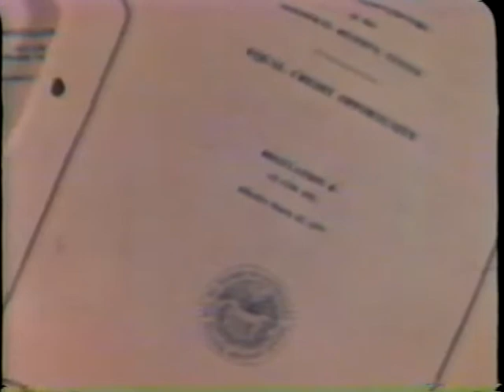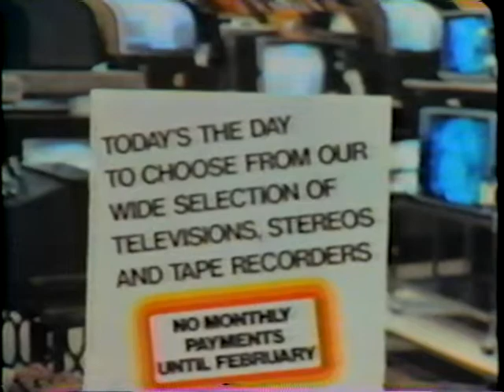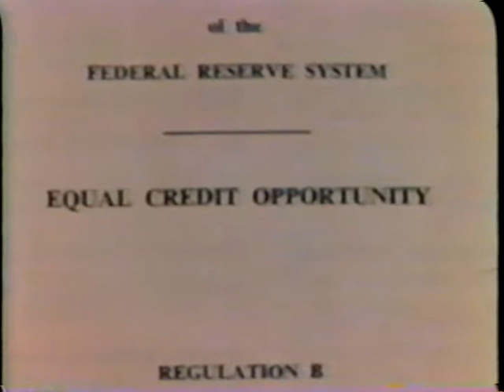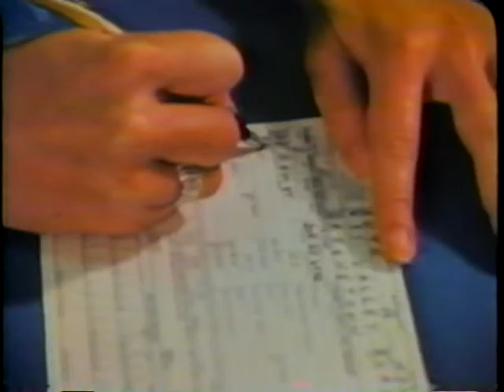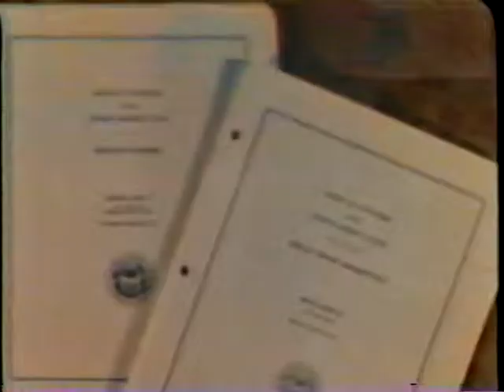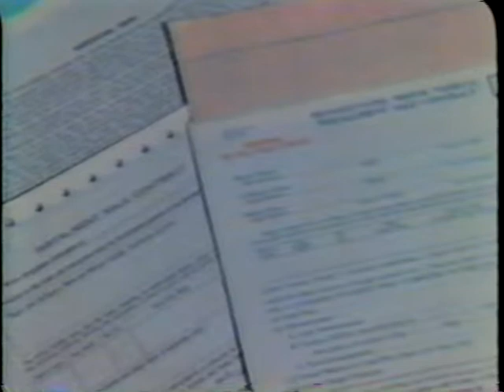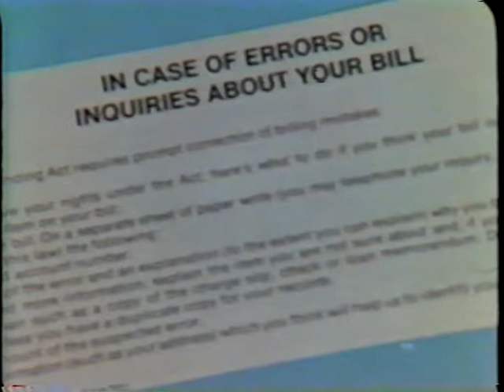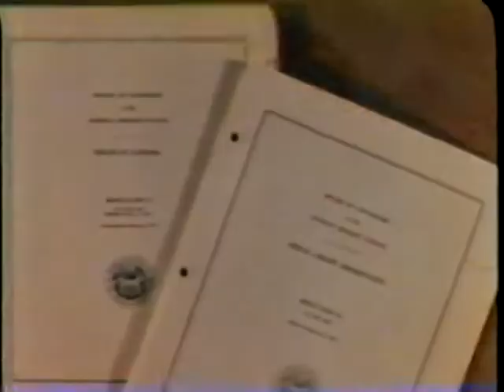To Your Credit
Federal Reserve Bank of Philadelphia

 Baker Productions.
Board of Governors of the Federal Reserve System (U.S.), Federal Reserve Bank of New York, Agency for Instructional Technology.

To your credit [videorecording] : how the Federal Reserve's consumer credit regulations work for you / produced by Baker Productions, Inc. for the Federal Reserve Bank of Philadelphia. EFT at your service : how electronic fund transfer brings you new convenience and efficiency in the changing world of money / produced by Baker Productions, Inc. ; produced as a public service by the Federal Reserve Bank of Philadelphia. The Fed : our central bank / a Francis Thompson, Inc. production [for the] Board of Governors, Federal Reserve System. Too much, too little / produced by the Federal Reserve Bank of New York in cooperation with the Agency for Instructional Technology.
by Baker Productions., Federal Reserve Bank of Philadelphia., Francis Thompson, Inc., Board of Governors of the Federal Reserve System (U.S.), Federal Reserve Bank of New York., Agency for Instructional Technology.
1985?